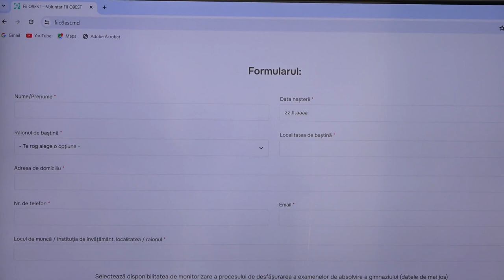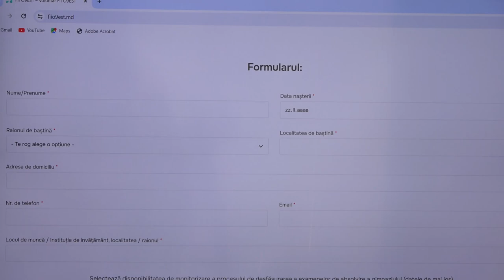Lansarea campaniei de asigurare a integrității în cadrul examenelor de absolvire a gimnaziului, 2024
Conferință de presă susținută de directoarea Agenției Naționale pentru Curriculum și Evaluare, Lilia Ivanov, privind lansarea campaniei de asigurare a integrității în cadrul examenelor de absolvire a gimnaziului, sesiunea 2024